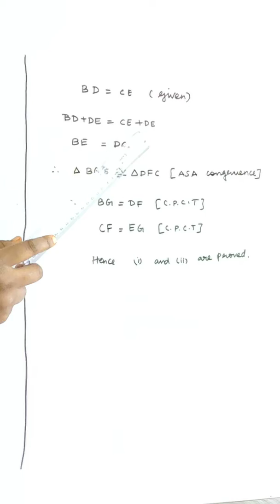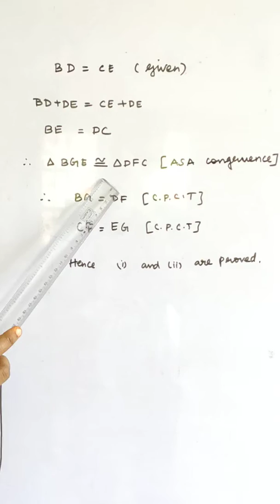9thmathsicse EXERCISE 9(A) SUM NO.11. UNIT 4 CHAPTER 9 TRIANGLES.